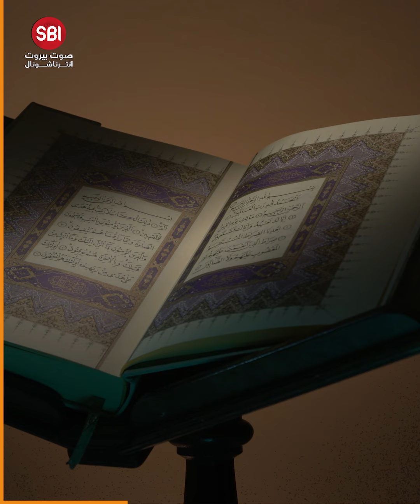أكل لحوم الحيوانات الميتة والأطفال صلى للشياطين وقدم لهم القرابين ..قصة أعتى ساحر في الوطن العربي